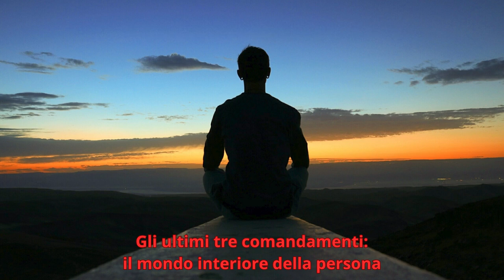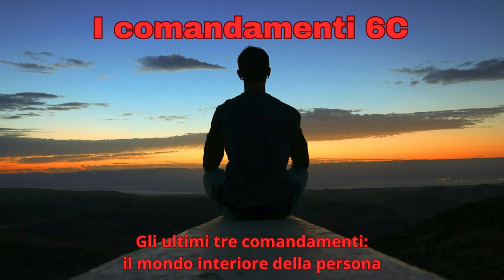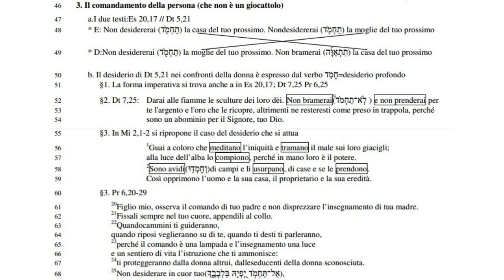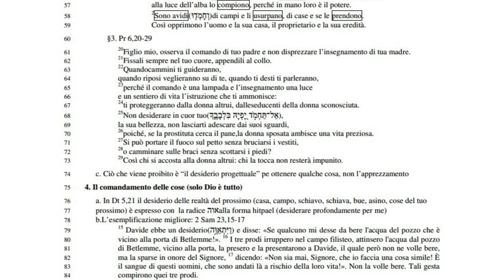I comandamenti 6C; Gli ultimi tre comandamenti: il mondo interiore della persona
Non desiderare

3. Il comandamento della persona (che non è un giocattolo)

47 a.I due testi:Es 20,17 // Dt 5,21
48 * E: Non desidererai (דֹ מְחַת ֖ ( la casa del tuo prossimo. Nondesidererai (דֹ מְחַת ֖ ( la moglie del tuo prossimo
49 * D:Non desidererai (דֹ מְחַת ֖ ( la moglie del tuo prossimo. Non bramerai (ה ֶ֜וַּאְתִת (la casa del tuo prossimo
50 b. Il desiderio di Dt 5,21 nei confronti della donna è espresso dal verbo דַמָח=desiderio profondo

§1. La forma imperativa si trova anche a in Es 20,17; Dt 7,25 Pr 6,25

§2. Dt 7,25: Darai alle fiamme le sculture dei loro dèi. Non bramerai( ֩דֹ מְחַא־תֽ ( e non prenderai per te l'argento e l'oro che le ricopre, altrimenti ne resteresti come preso in trappola, perché
54 sono un abominio per il Signore, tuo Dio.

§3. In Mi 2,1-2 si ripropone il caso del desiderio che si attua

56 Guai a coloro che meditano l’iniquità e tramano il male sui loro giacigli;
57 alla luce dell’alba lo compiono, perché in mano loro è il potere.
58 Sono avidi(דוְּמָחְו ֤( di campi e li usurpano, di case e se le prendono.
59 Così opprimono l’uomo e la sua casa, il proprietario e la sua eredità.

§3. Pr 6,20-29

20 61 Figlio mio, osserva il comando di tuo padre e non disprezzare l’insegnamento di tua madre.
21 62 Fissali sempre nel tuo cuore, appendili al collo.
22 63 Quandocammini ti guideranno,
64 quando riposi veglieranno su di te, quando ti desti ti parleranno,
23 65 perché il comando è una lampada e l’insegnamento una luce
66 e un sentiero di vita l’istruzione che ti ammonisce:
24 67 ti proteggeranno dalla donna altrui, dalleseducenti della donna sconosciuta.
 ,( ֣ אַל־תַּחְמ ֹד֭יָפְיָהּ בִּלְבָבֶ֑)tuo cuor in desiderare Non 68 25
69 la sua bellezza, non lasciarti adescare dai suoi sguardi,
26 70 poiché, se la prostituta cerca il pane,la donna sposata ambisce una vita preziosa.
27 71 Si può portare il fuoco sul petto senza bruciarsi i vestiti,
28 72 o camminare sulle braci senza scottarsi i piedi?
29 73 Così chi si accosta alla donna altrui: chi la tocca non resterà impunito.
74 c. Ciò che viene proibito è “il desiderio progettuale” pe ottenere qualche cosa, non l’apprezzamento